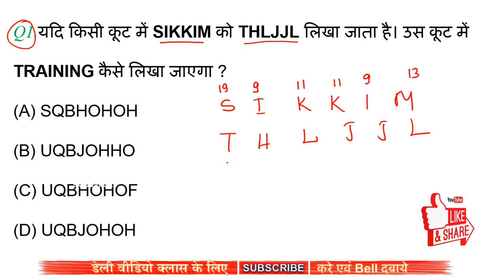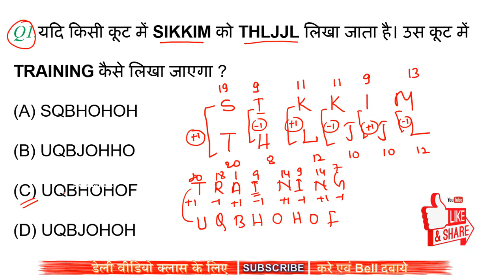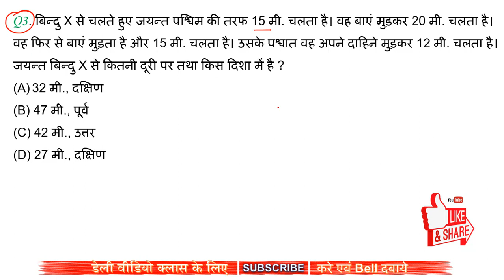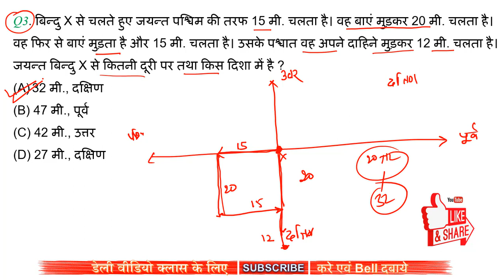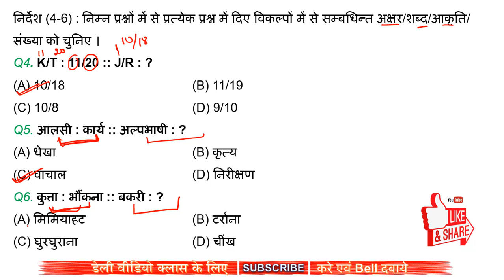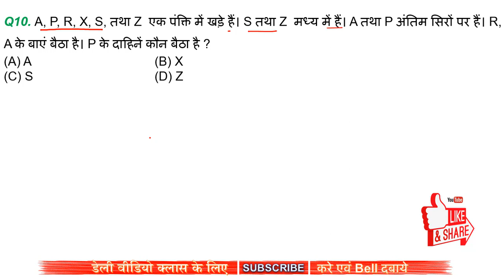Reasoning Most Important Questions || Reasoning Tricks || SSC/RRB NTPC/BSSC/UP POLICE/ BIHAR DAROGA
नमस्कार दोस्तों...
इस Video में मैं Reasoning Most 10 Important Questions का चर्चा किया हुँ। जो RRBNTPC , SSC CGL, RAILWAY GROUP D, BSSC Mains, UP POLICE के एग्जाम में काफी मदद मिल सकती है